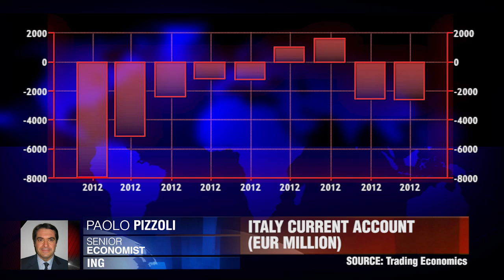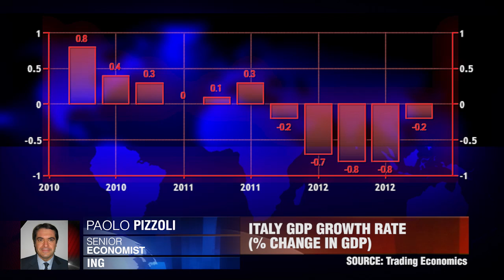ING On Italy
Italy's recession entered it's second year as its economy shrank 0.2%.  The contraction may have been less than expected but still made for disappointing reading as euro neighbours France and Germany's economy both had positive figures, confirming that their economies had positive growth in the third quarter.  Paolo Pizzolo, Senior Economist with ING based in Milan joins Monica Gibson from DukascopyTv to discuss.